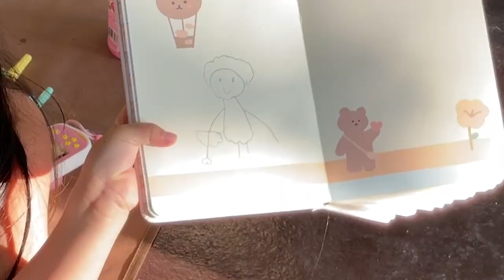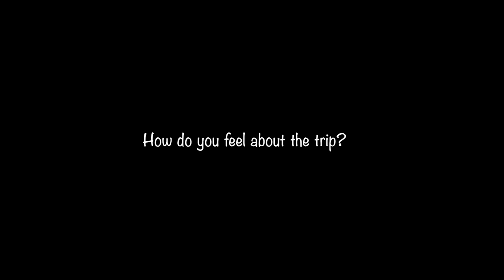Beach Camping Vlog | Lang Tengah Island 4 Days 3 Nights 浪中岛四天三夜| 海边露营ASMR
4 days 3 nights at SEM Campsite Lang Tengah Island

This campsite is quite new. What I love the most is swimming with the baby sharks, relaxing at the beach. Enjoy cooking in that sea-view kitchen too!

Video shot with iPhone 12 pro
Edit with Adobe PremierPro

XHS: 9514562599